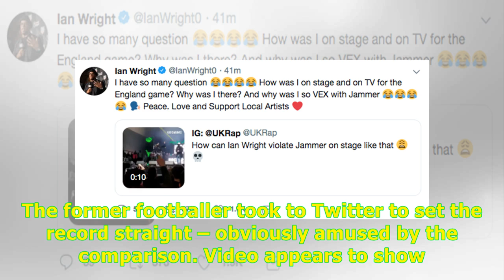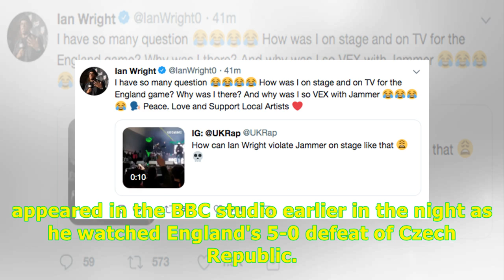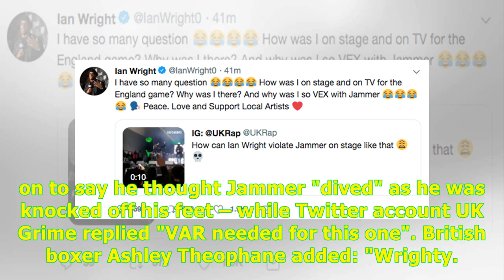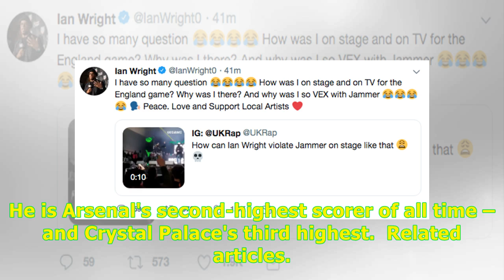Footie legend Ian Wright speaks out on claim he 'got into fight with grime MC' -24H Highlight News